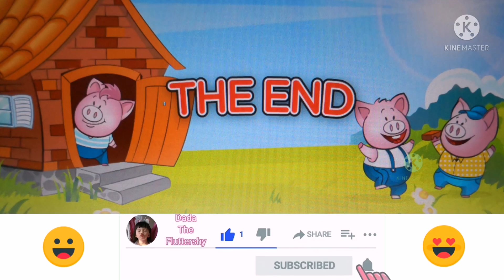MV 20210918 - Three Little Pigs | Storytime by Dada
English Fairy Tales by Joseph Jacobs in 1890, with Jacobs crediting James Halliwell-Phillipps as the source.